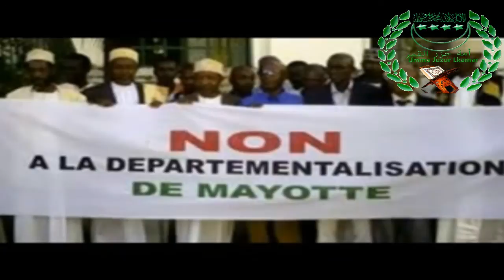SI MAYILISAM SHARIA SHATRU QUR'AN (Serrez la Main Mayotte)